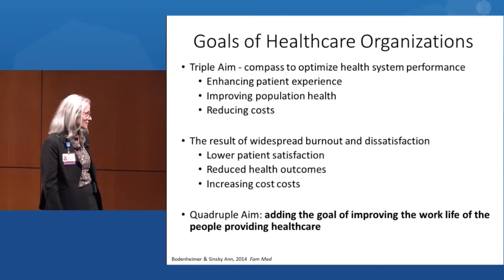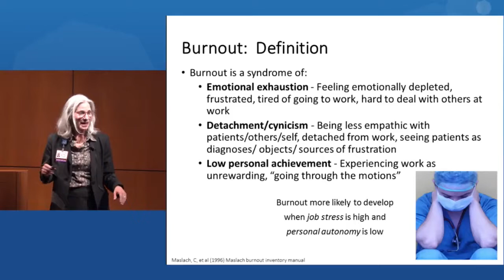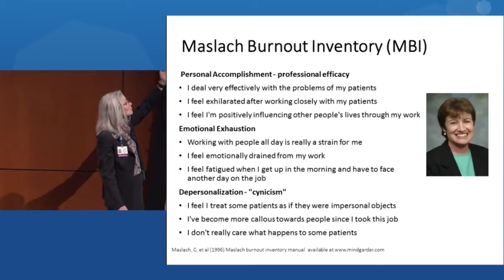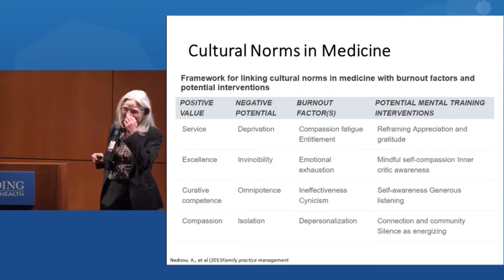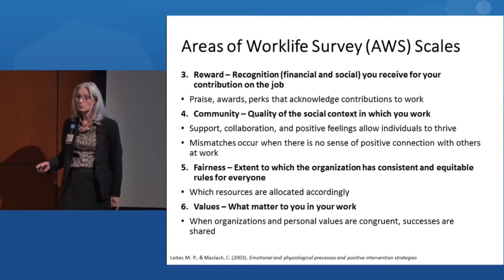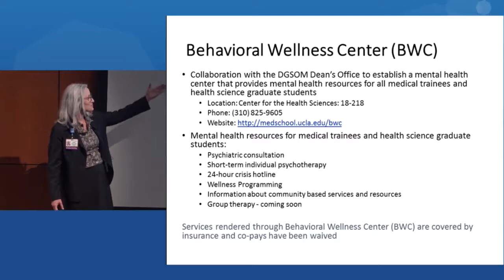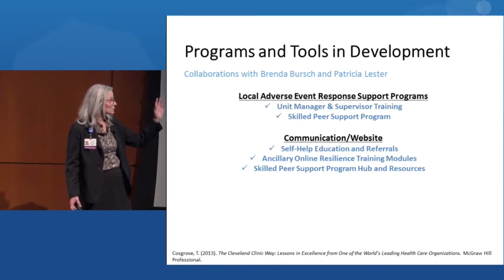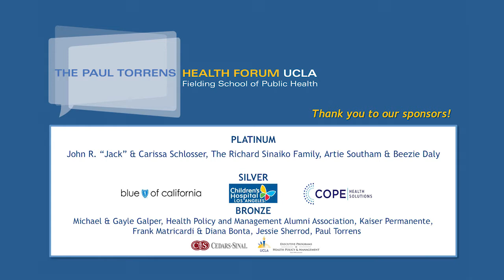2017 UCLA Paul Torrens Health Forum | Provider Burnout | Karen Miotto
Paul Torrens Health Forum 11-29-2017

Provider burnout has become a national epidemic. The risk of burnout among healthcare professionals poses a significant threat to the provision of higher quality, more affordable care, and the achievement of better health outcomes for patients and their families. In this Health Forum, experts will share their experiences and discuss ways to decrease burnout symptoms by promoting a culture that emphasizes providers’ well-being.